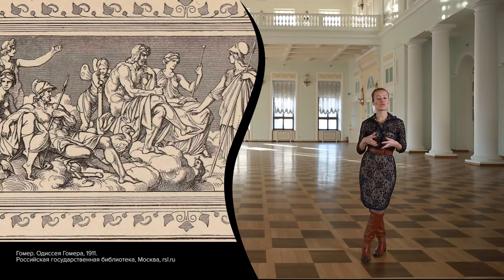Мода XIX века. Увлечение античностью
Как модницы в лёгких струящихся платьях задавали основные правила стиля?

Искусствовед и семиотик моды Полина Уханова об основных тенденциях, определивших пути развития моды в XIX веке. Весь проект РГБ о моде